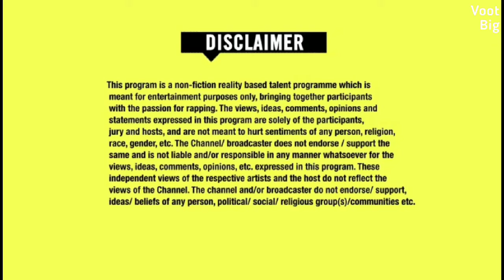Rcr rap song ! Mtv Hustle ! Bin tere Sanam mar mitenge hum ! Hindi rap song !!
Rap song ! Hustle ! Bin tere Sanam mar mitenge hum

*IMPORTANT NOTICE*

Instagram_@Voot Big

Learn more Listen ad-free with YouTube Premium Song
Song: Bin tere Sanam mar mitenge hum
Singer: Udit Narayan , kavita Krishnamurthy
Music Director: Jatin Lalit
Lyrics: Majrooh Sultanpuri